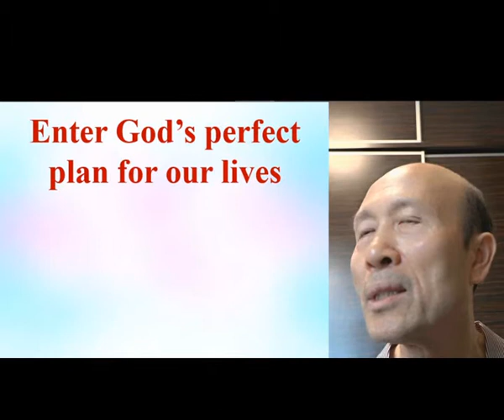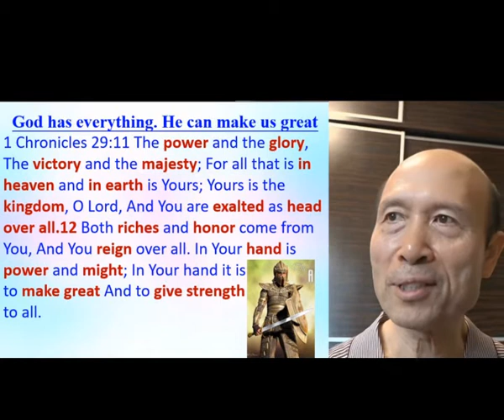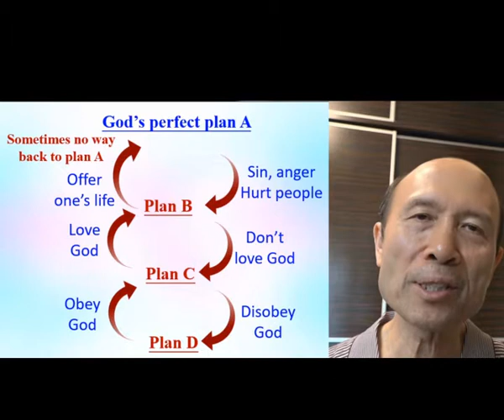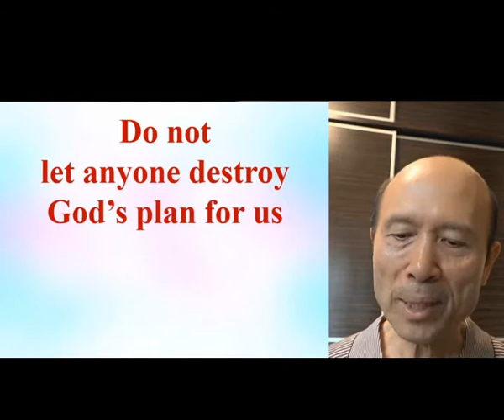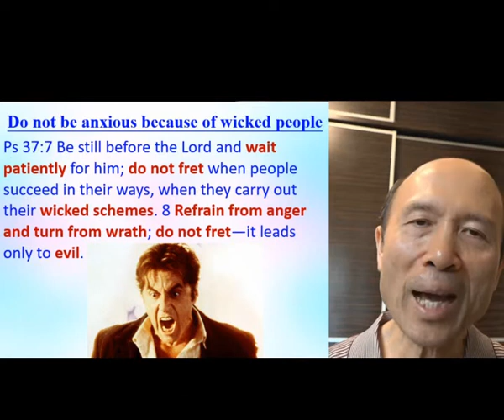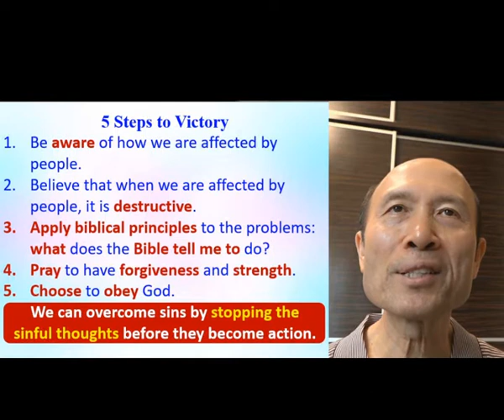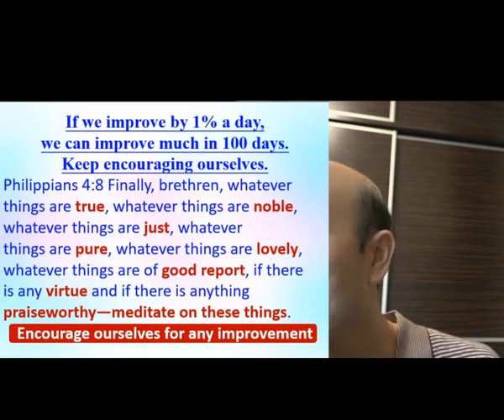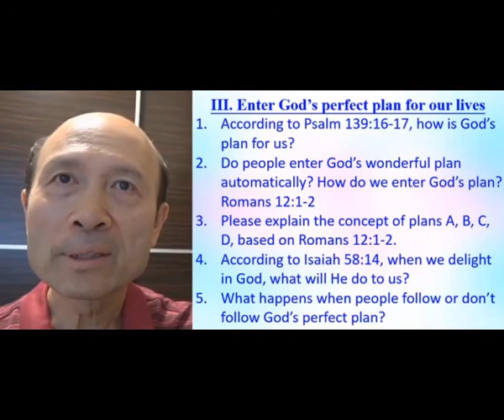Enter God's perfect plan, don't let anyone destroy God's plan in us (Part A) - English - Pastor Yip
Enter God's perfect plan, don't let anyone destroy God's plan in us (Part A)

報名WhatsApp及電話：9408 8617;

密碼Password：HongKong12